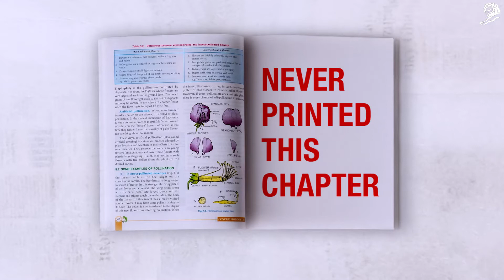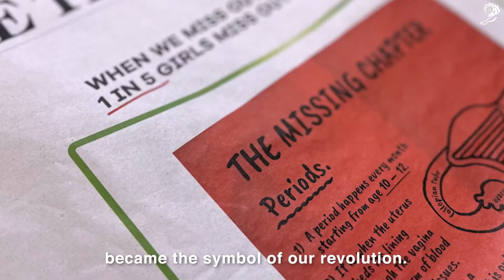GP- THE MISSING CHAPTER